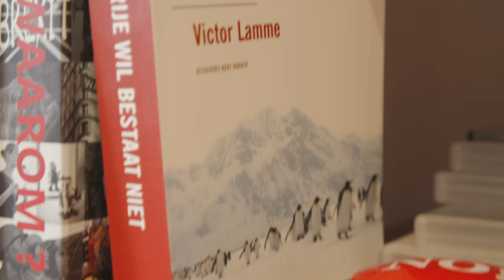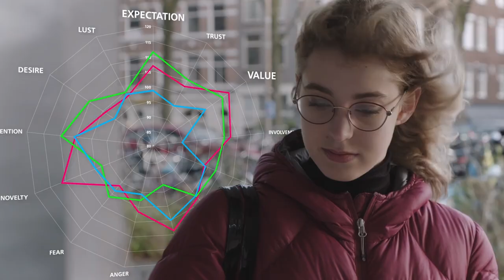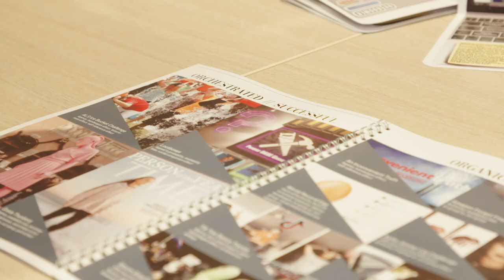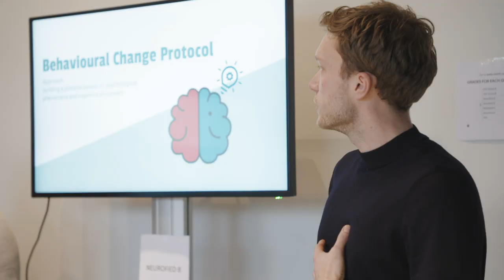Master | Psychology: Brain & Cognition in Society | University of Amsterdam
Apply knowledge from the field of Brain and Cognitive Sciences to answer important societal questions. You learn to set up applied experiments, and to translate empirical findings into practical advice.